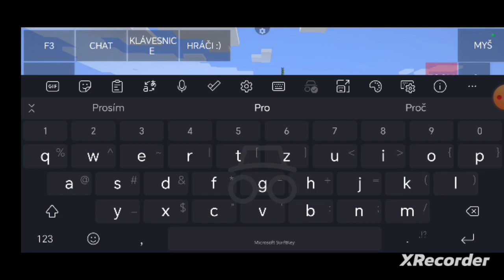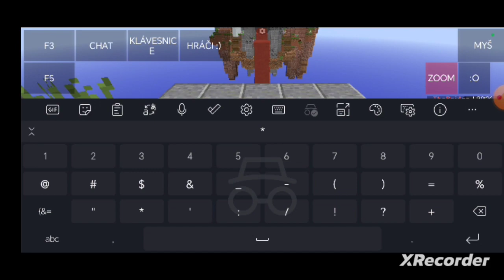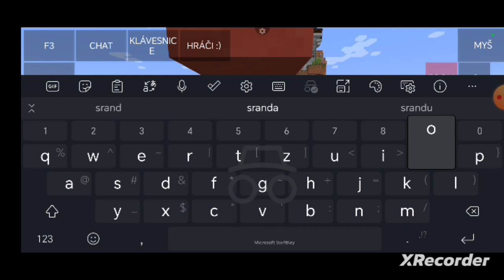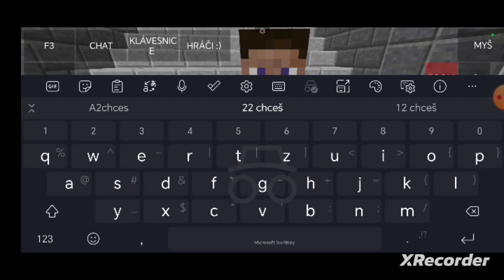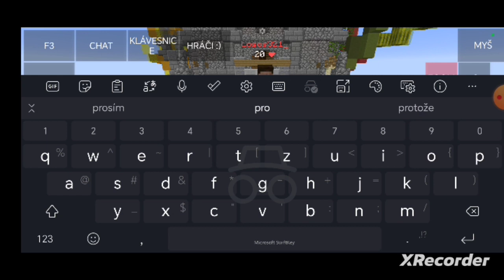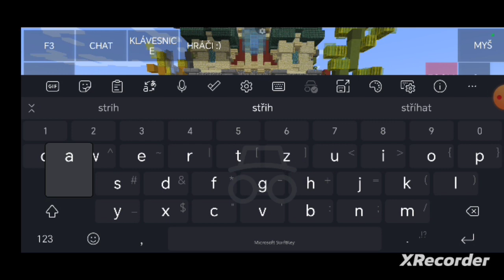Losos321_ na qplayi :d || mc.qplay.cz